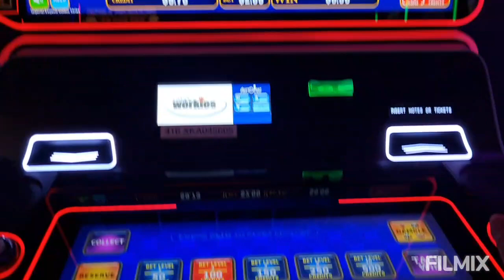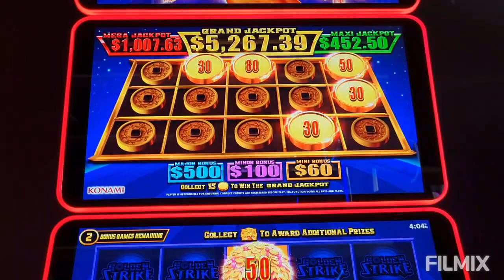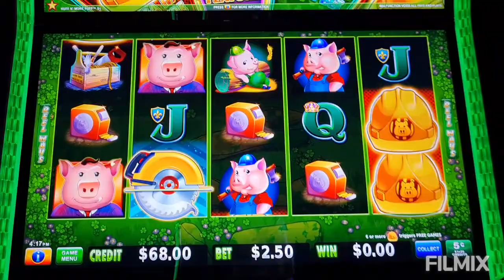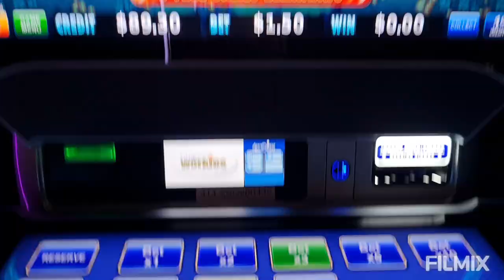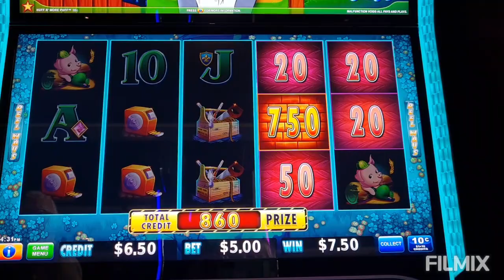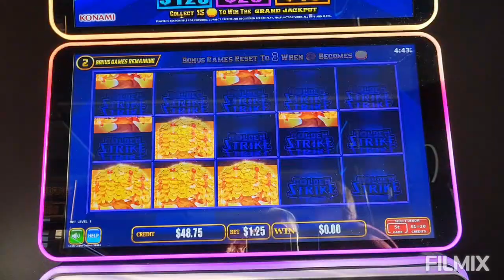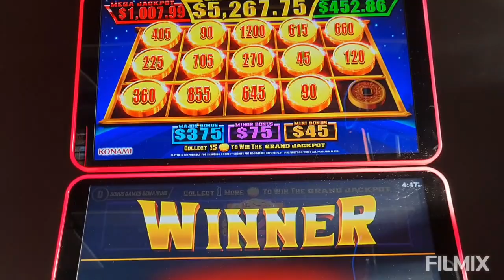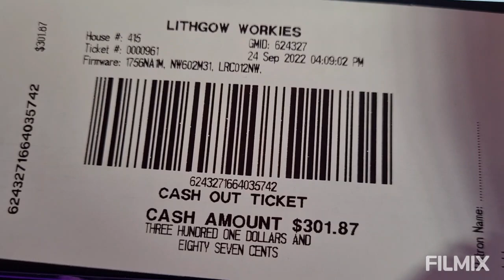Golden Strike Imperial Emperor + Golden Strike Cash Caper & Huff N' More Puff🐷🐺🐷Awesome Sessions🍹😺🍹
Awesome Sessions Big Wins🍹😺🍹
Aussie Pokies Fun🍹Recorded September 20th & 24th 2022🍻😺🍻
@Lithgow & District Workmens Club, Tank Street, Lithgow NSW, Australia🍺😺🍺